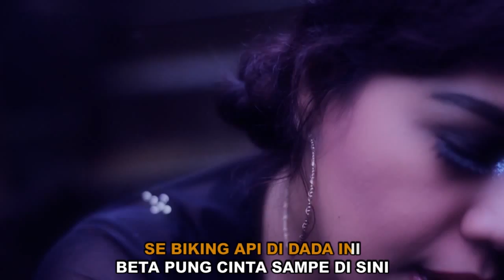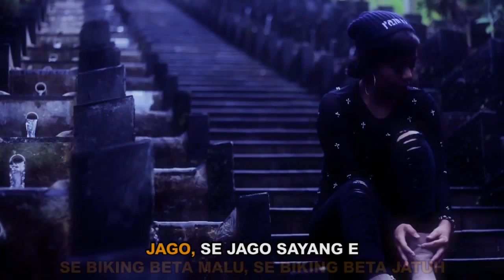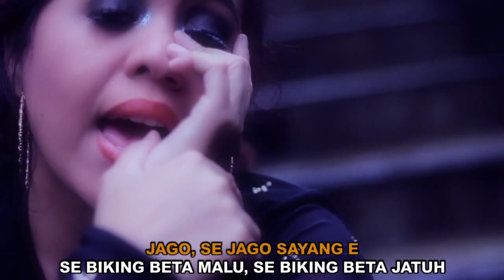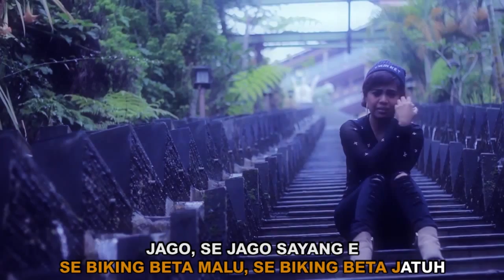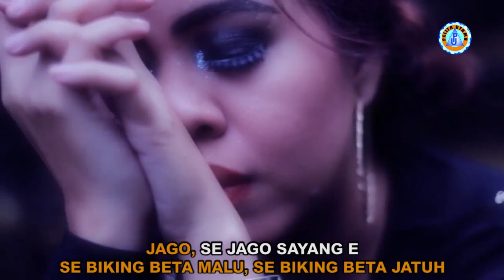CATHY - JAGO (Official Music Video)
Video klip lagu dari CATHY berjudul 'JAGO'.